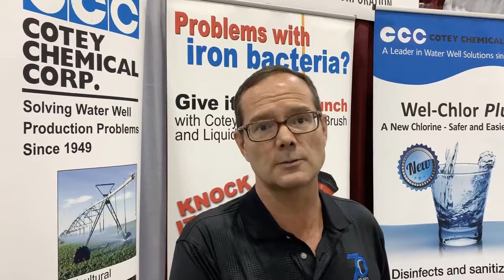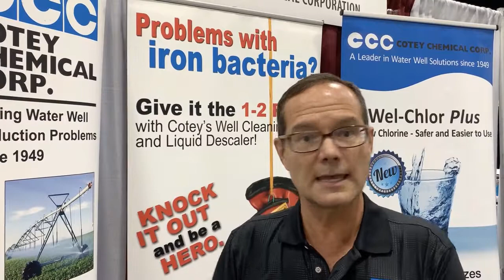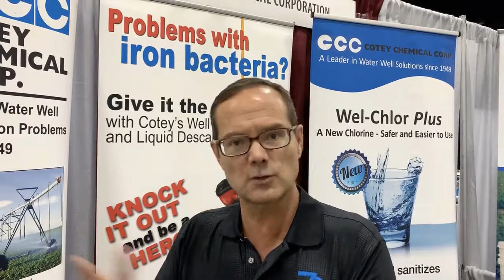Kevin McGinnis Talks Chlorine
In Part 1 of our two-part interview, Kevin McGinnis of Cotey Chemical Corporation discusses the proper use and handling of chlorine in the well disinfection process.